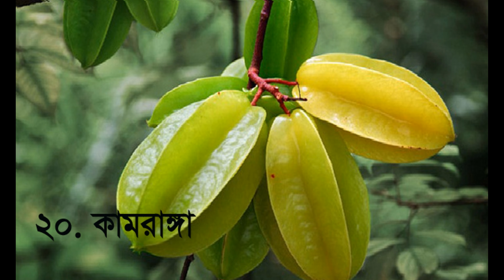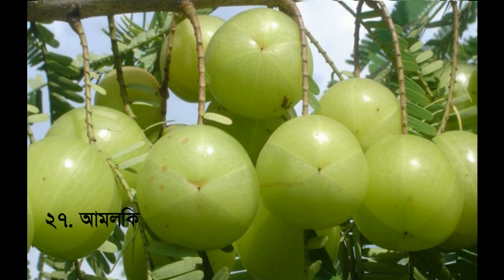ফলের নাম ছবি সহ বাংলা